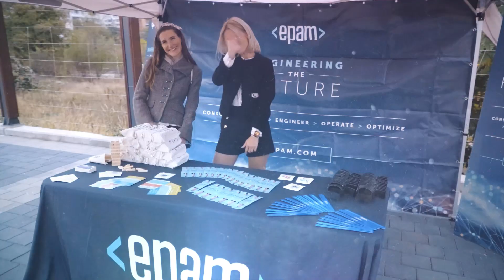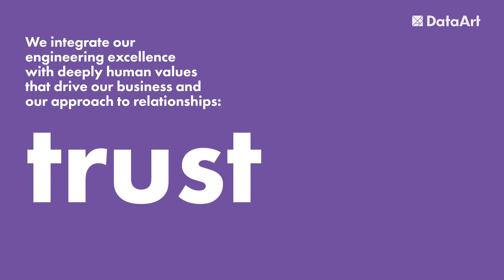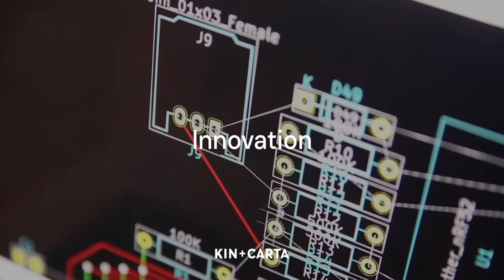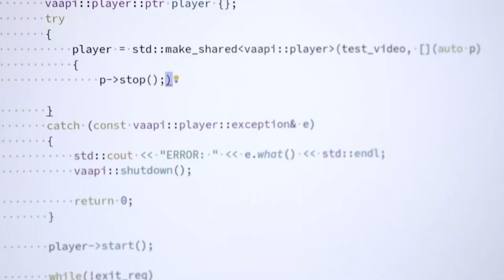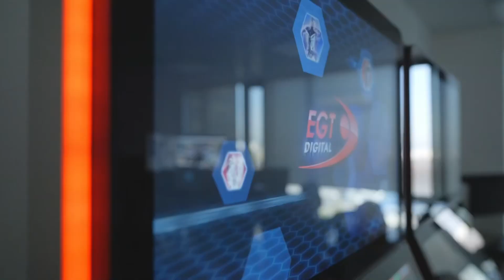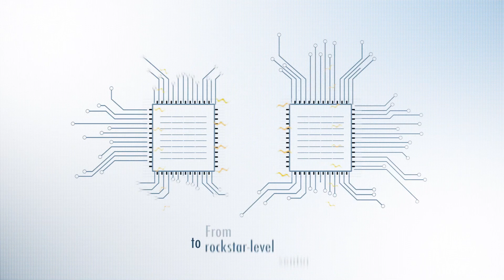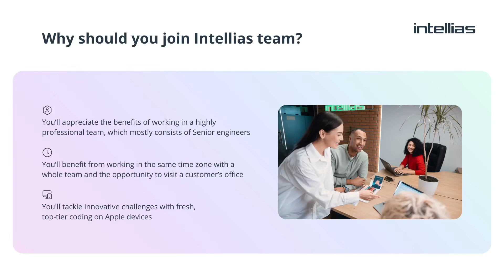jstalks 2023 Sponsors